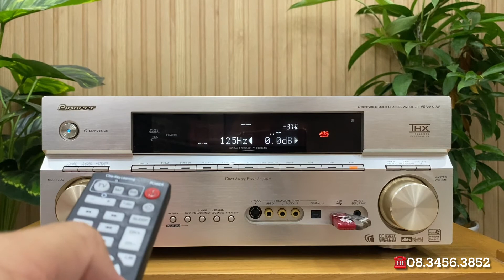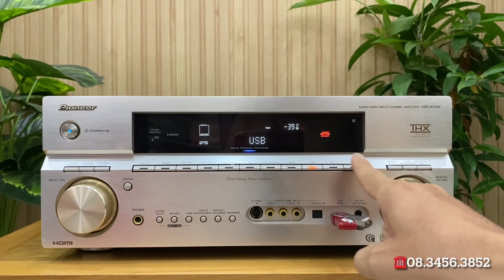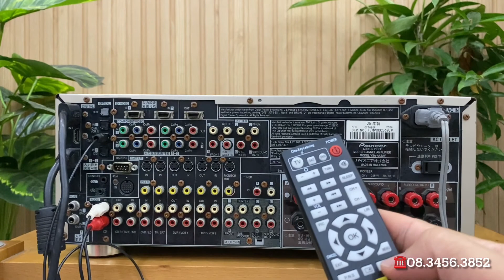Hướng dẫn sử dụng và cài đặt Pioneer VSA-AX1AV